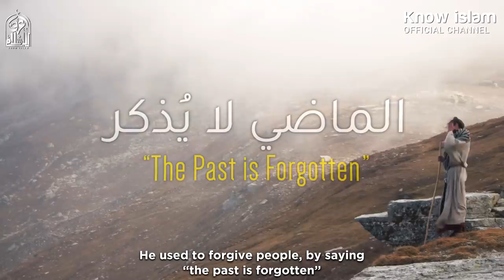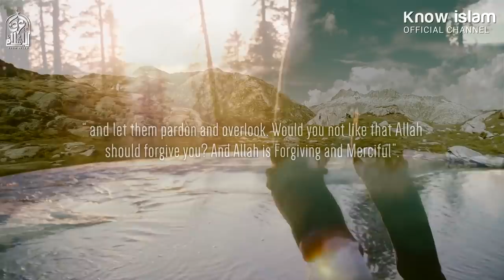الماضي لا يُذكر ، ( قصة عجيبة ) فيها فائدة عظيمة || د. محمد سعود الرشيدي .